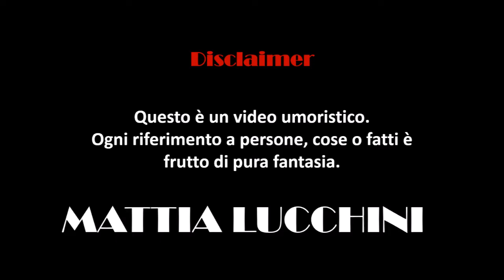Parodia Benedetta Parodi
Il segreto per un buon pranzo? Benedetta Parodi ci svela il suo!